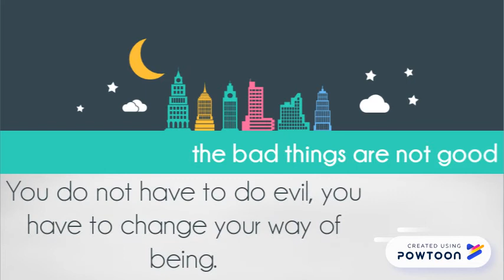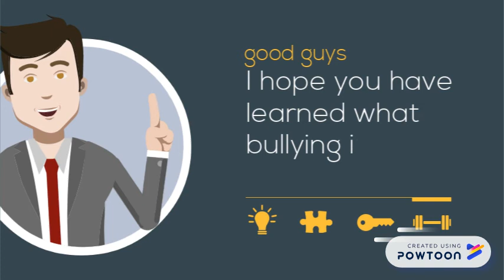how to act against bullying//Matias Durango